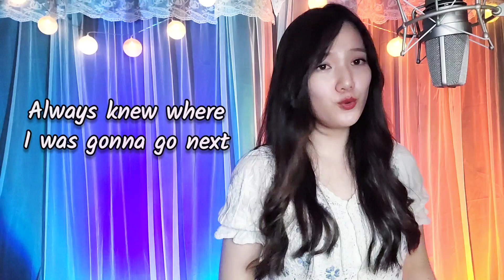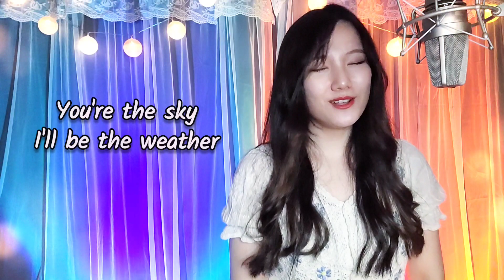Steal the show (Elemental OST) - Lauv | Cover by Eliana Yildiz